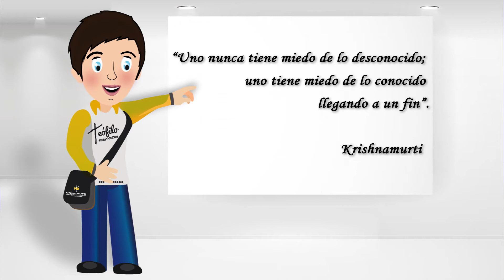Uno nunca tiene miedo